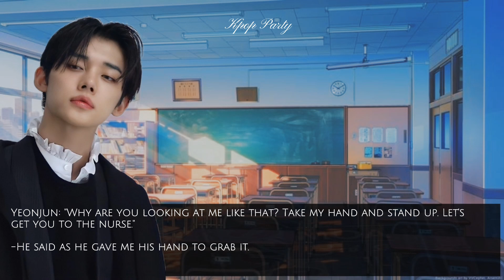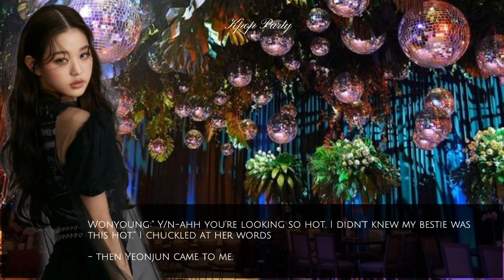GOOᗪ GIᖇᒪ GOᑎE ᗷᗩᗪ『 Yeonjun Oneshot 』| 600+ Subscribers special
everyone and also thank you for
much and it's such a big
achievement for me. I hope to
achieve more.
Once again Thank you My luvs.